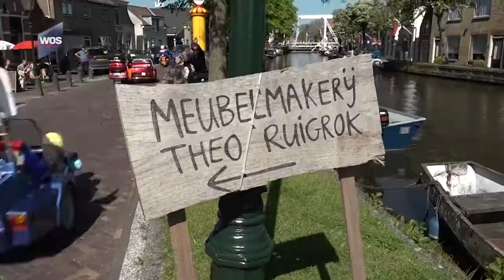Beatrixrun 2018 door Schipluiden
Het was een prachtig gezicht afgelopen weekend in de regio. De Oranjevereniging van Pijnacker liet ruim 100 zijspanmotoren en 30 motoren door de regio rijden, met in of op elk voertuig een verstandelijk gehandicapte passagier. Dit zijn beelden vanaf de Gaagweg Schipluiden.